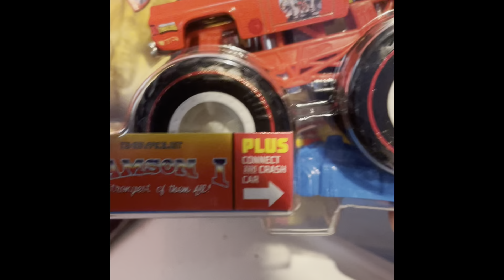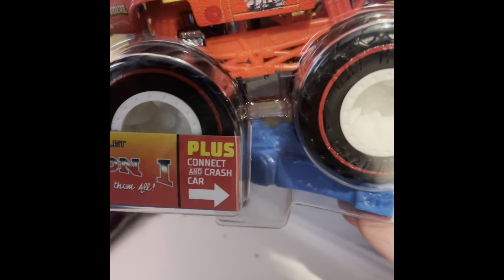Diecast news and HWMT Samson 1 review